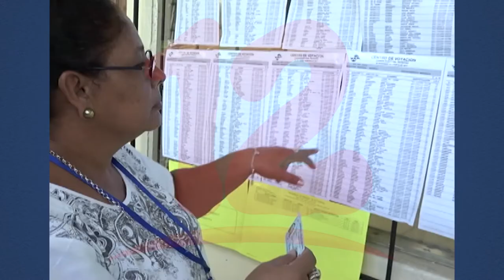OACNUDH llama al gobierno de Nicaragua a cesar la represión contra opositores y periodistas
NosResistimosAlEmbargo OACNUDH llama al gobierno de Nicaragua a cesar la represión contra opositores y periodistas.